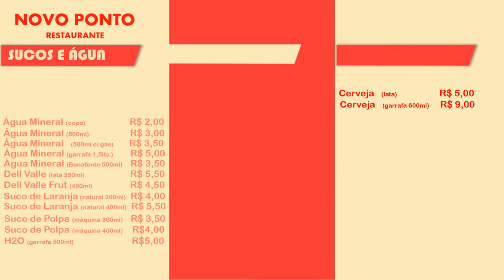Menu Digital Online sem mensalidade para Bares e Restaurantes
MENU DIGITAL PARA BARES E RESTAURANTES

Ter um Painel Digital em seu comércio é muito mais fácil do que você imagina. Basta ter uma TV de Led ou Plásma com entrada para Pen Drive.  Estamos apresentando o mais novo lançamento do grupo Horizon, o Menu-Food. O Menu-Food é um Menu Digital projetado especialmente para Bares, Restaurantes, Food Truck, Cantinas, Cafeterias, Lanchonetes e estabelecimentos do genero. Uma das grandes vantagens do Menu-Food é que ele pode ser editado diretamente no PowerPoint. Ou seja, em alguns minutos você abre o arquivo, altera os preços de seus produtos, exporta o arquivo em vídeo, coloca em um Pen Drive e esta pronto para usar o seu Menu Digital.

O  Menu-Food, pode ser editado no Power Point e já vem com as abas separadas por produtos: SALGADOS. REFEIÇÕES, REFRIGERANTES etc... Os preços dos produtos e combos podem ser alterados facilmente por qualquer pessoa que tenha um conhecimento mínimo em Power Point.

ESTRUTURA DAS TABELA

O Menu-Food é composto de duas telas. Na primeira tela esta a tabela onde são colocados os nomes das seções, abaixo estão os submenus onde são colocados os nomes dos produtos a descrição e o valor de cada item.

Do lado direito da tabela são colocados os combos rotativos. Cada combo pode ter até 3 produtos em promoção, estes ficarão suspensos na tela por até 10 segundos. Durante a apresentação dos combos uma seta do lado direito se movimenta indicando o nome e o valor de cada produto.
A segunda tela é para a apresentação dos combos promocionais. (até 4 combos) Estes permanecerão na tela por até 10 segundos cada um, logo após a apresentação de todos os combos voltará a tela inicial e assim sucessivamente.

ALTERAÇÕES

A estrutura geral da tabela não poderá ser alterada. (fundos, abas e os produtos promocionais dos combos) Somente poderão ser alterados: Nomes dos produtos do submenu, seus valores e os valores dos combos.

PRAZO PARA ENTREGA
O prazo para entrega do Food-Menu é de até 48horas á partir da confirmação do pagamento. Após a compra do produto,  o cliente deverá fornecer o logotipo da empresa em PNG, o nome dos produtos e os valores, (digitados) os nomes dos combos e os valores dos mesmos.

Será feita uma amostra, esta sera disponibilizada para a aprovação do cliente. Após a aprovação, será disponibilizado o link para download do arquivo do Menu-Food editável em PowerPoint e a vídeo aula mostrando como fazer as alterações.

ATENÇÃO: O modelo do menu será idêntico ao mostrado no anúncio, para a criação de menu exclusivo o preço sob consulta.